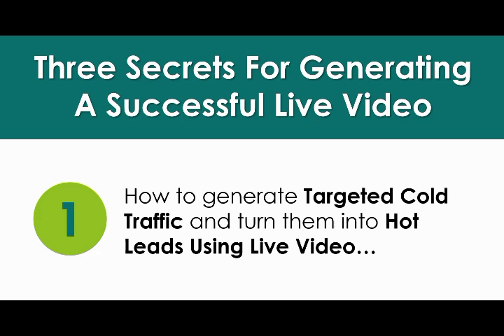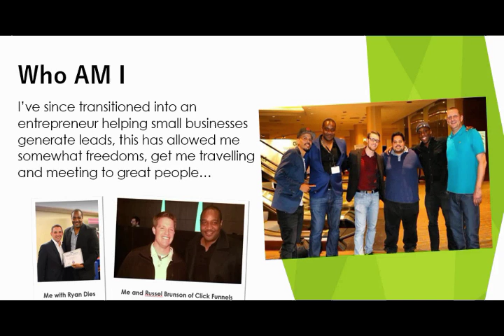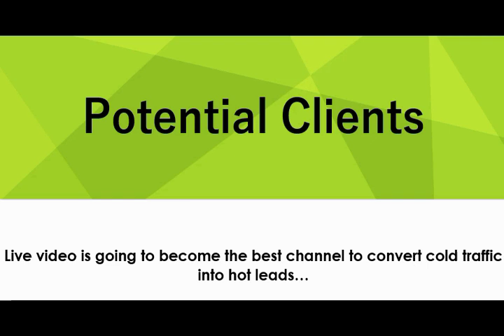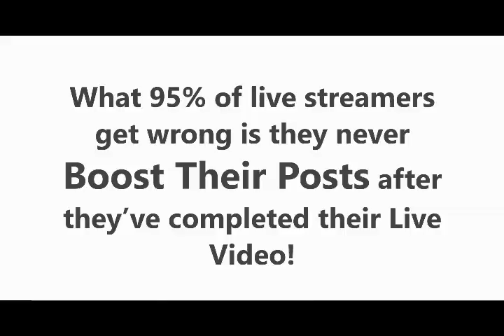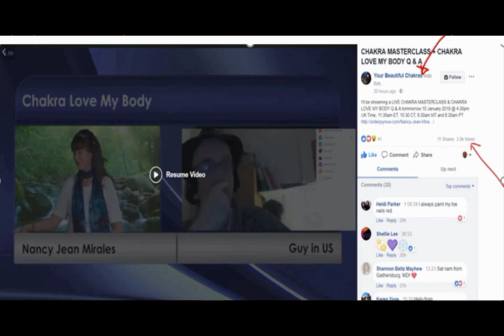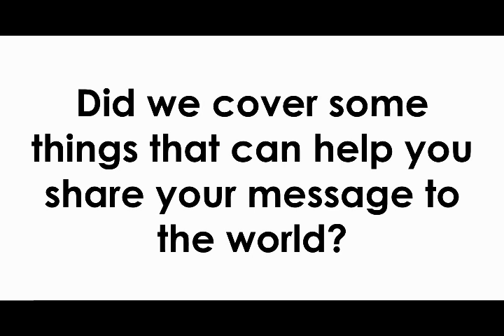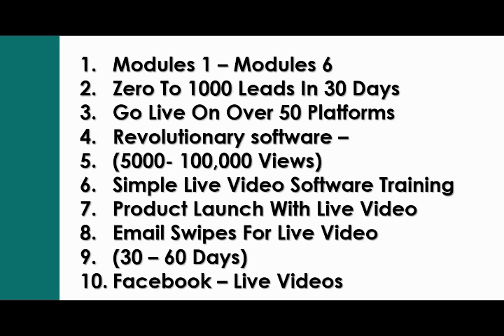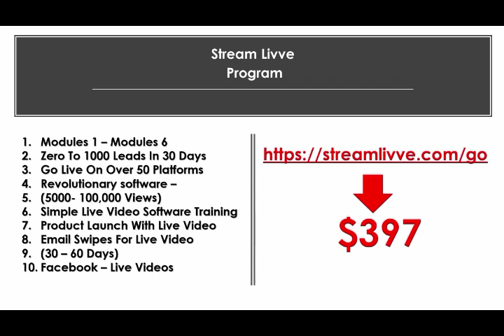Introduction To The Webinar